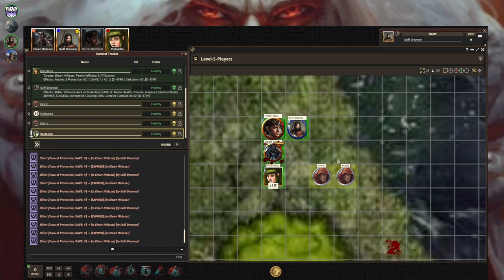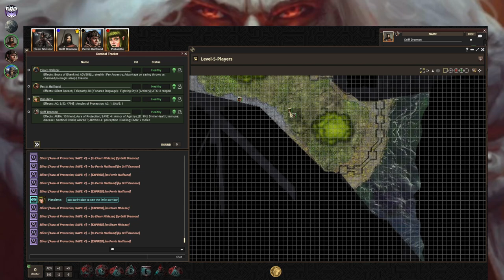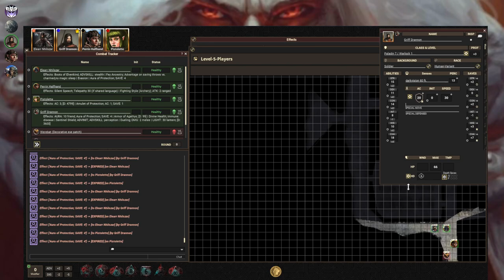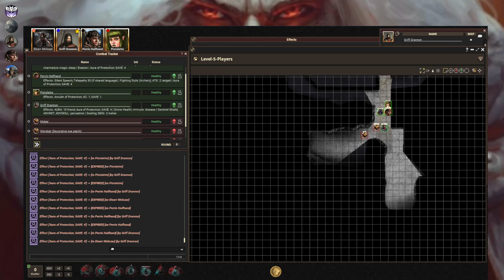Dungeon of the Mad Mage - Session 63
Our heroes finish their chat with Wyllow only to be present when she's given bad news - she takes them with her to the river's edge where a dragon cultist has accidentally broken her rules ... and is dealt with. Wyllow then promises our heroes the information they need, but not until the next day. The group spends some time chatting with the cultists and then the dragon trying to unravel the mystery of Wyllow Wood.
Ultimately they rest up, visit Wyllow for their promised information, then head south to see the caves down to the level 6 and talk with the werebats who turn out to be a bit less than hospitable ...